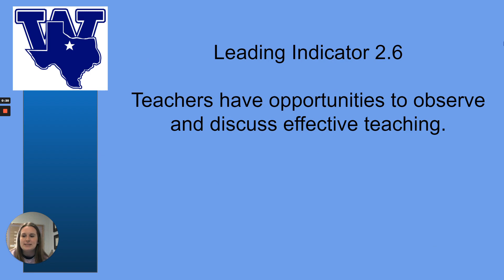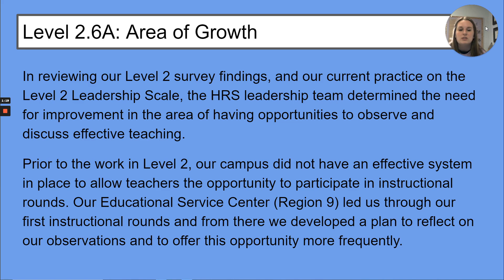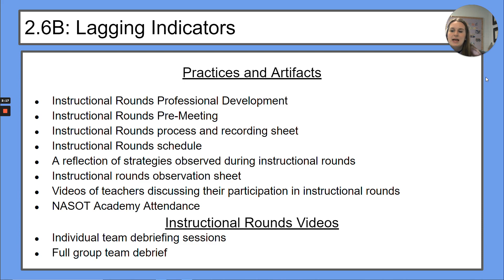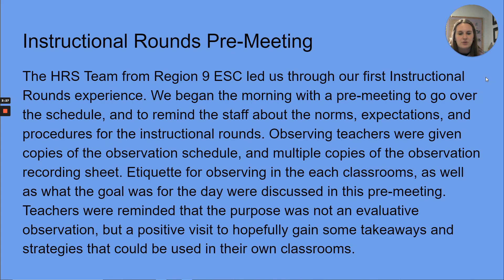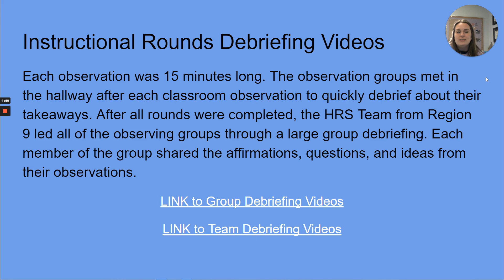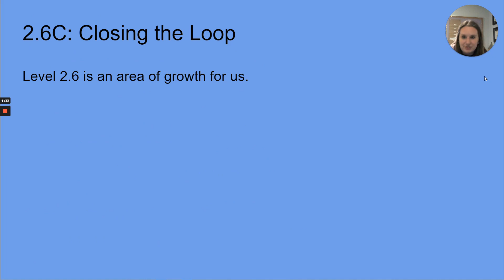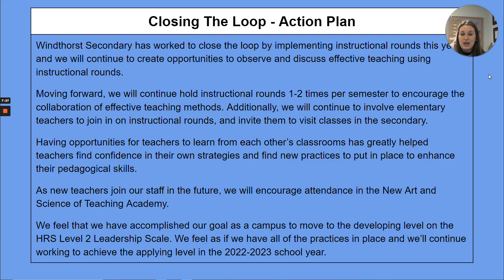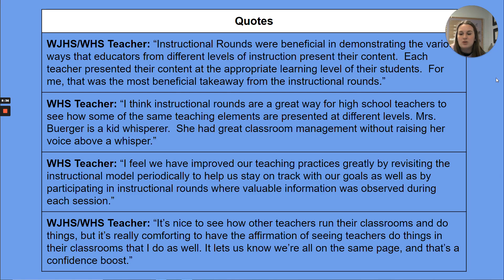2.6 Task D Windthorst High School